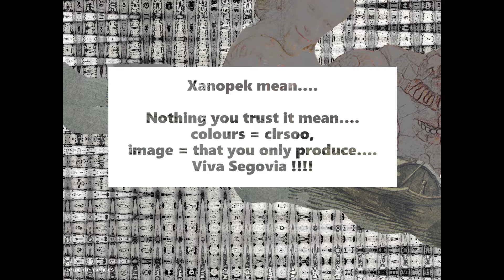Xanoptek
Xanoptek is a last pieces of Hard Parade LP. Performed between july and october 2021 Strass Music Production